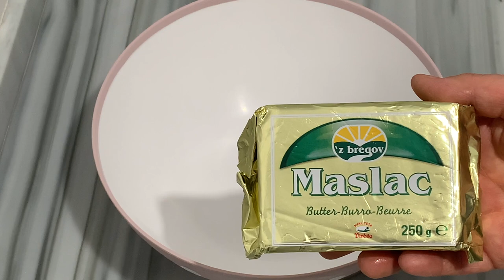SHEQERPARE Tradicionale Pa Pluhur për Pjekje me 1 lugë gjelle Mjaltë 😋🥰 Shija që Se Keni Provu!!❤️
Përbërësit :
600 gr Sheqer
400 ml Ujë
1 lugë gjelle Mjaltë

250 gr Gjalp
2 tKuqe tVezës
1 Vezë e plotë
300 gr Miell
80 gr Arra
Ingredients :
600 gr of Sugar
400 ml of Water
1 soup spoon of Honey

250 gr of Butter
2 Yolks
1 complet Egg
300 gr of Flour
80 gr of Wallnuts
Porositë për kuzhinë tuaj dhe jo vetëm mund ti bëni
You can order with discount from the best online shop-Amazon